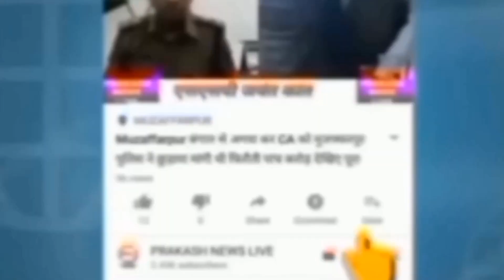नगर परिषद कांटी में हुआ सामान्य बैठक, 6 महीने के अंदर दिखने लगेगा काम सभापति ने दिया भरोसा